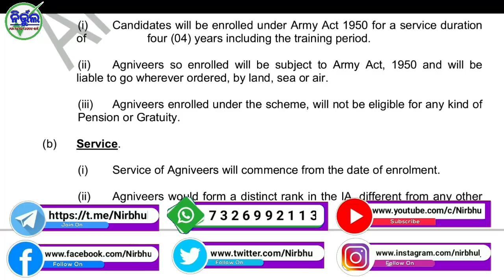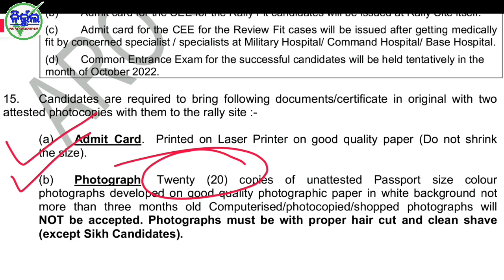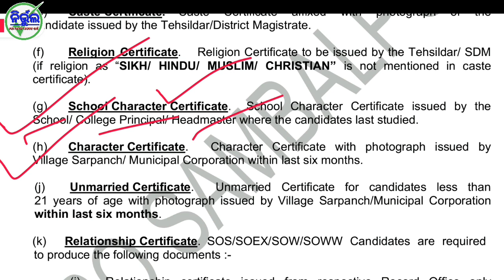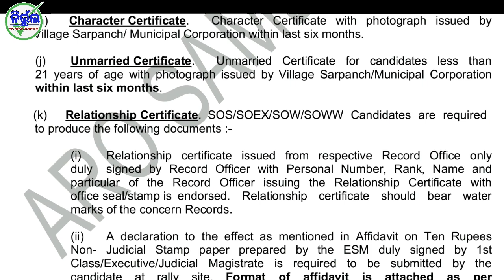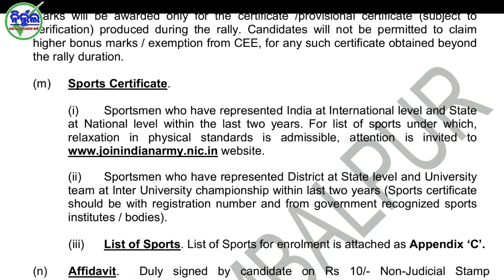ଅଗ୍ନିବୀର ରାଲିକୁ କଣ କଣ ସବୁ ଡକ୍ୟୁମେଣ୍ଟ ନେବା ନିହାତି ଜରୁରୀ । Documents For Agniveer Rally 2022 । Nirbhul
ଅଗ୍ନିବୀର ରାଲିକୁ କଣ କଣ ସବୁ ଡକ୍ୟୁମେଣ୍ଟ ନେବା ନିହାତି ଜରୁରୀ । Documents For Agniveer Recruitment Rally 2022। Indian Army । Nirbhul

About Video :- In this video you can know about documents for agniveer recruitment rally ad other details.